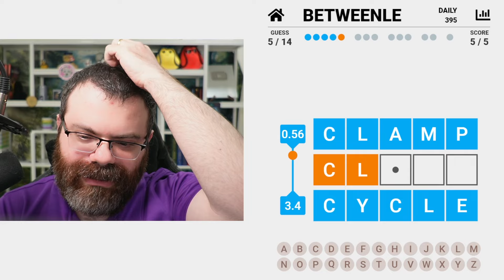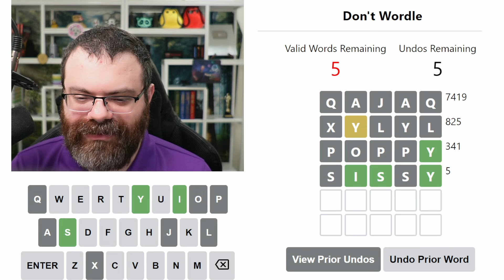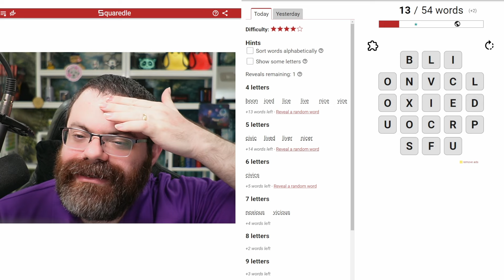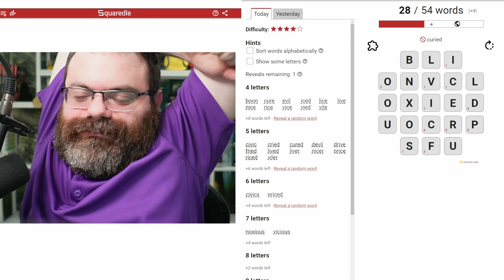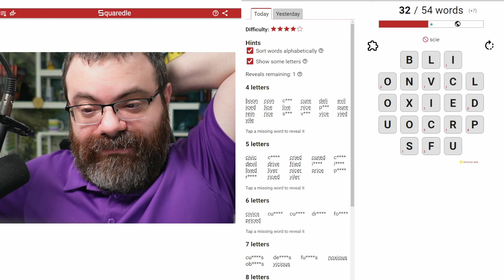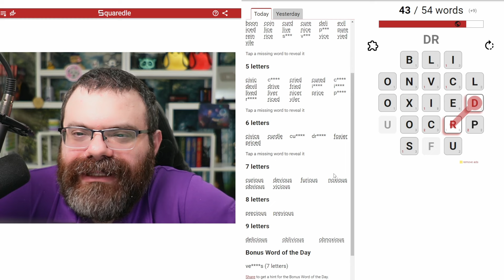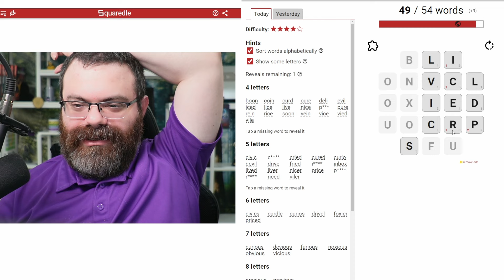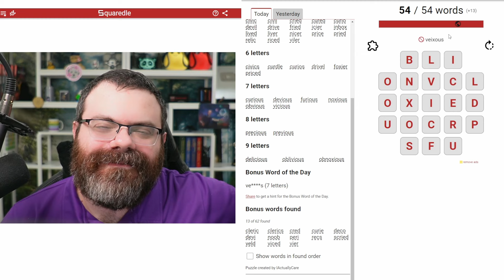Squaredle and other daily games! - April 14, 2024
00:00 Dordle
05:20 Fibble
12:01 Betweenle
13:24 Polygonle Standard
16:30 Polygonle Mini
17:04 Symble
18:12 Blind Fusele
19:43 Don't Wordle
24:32 Squaredle